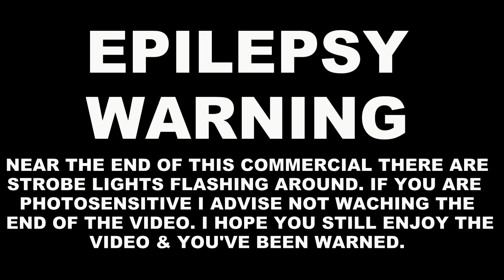Ghost Trolley 2020 Commercial The Ohio Railway Museum (EPILEPSY WARNING)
EPILEPSY WARNING! Near the end of the video there are some strobe lights going about. So if you're photosensitive I advise not watching the end. I hope you enjoy the video.

Come to the Ohio Railway Museum ghost trolley event. you'll be taken on a guided tour through the museum and learn the history and some ghost stories of some of the equipment you'll be walking through. And to finish your visit to the museum you'll hop on Ohio public service number 64 for ghost hunting Expedition down the line. Who knows it might be something down the line.